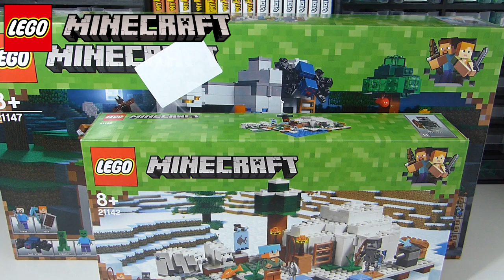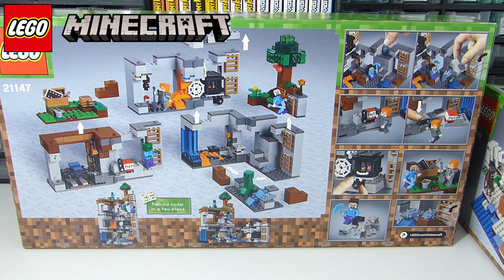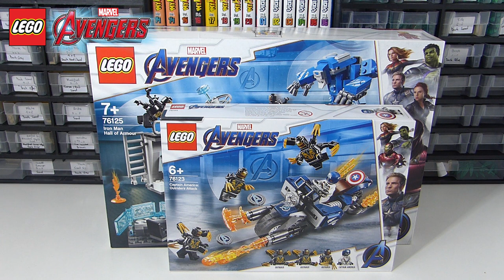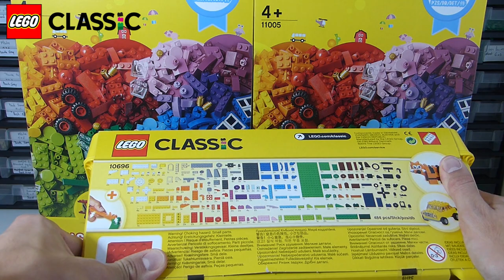J'AI FAIS UN TOUR AU LEGO STORE #5 (Promo Amazon) | HAUL LEGO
J'ai reçu pleiiiiiiin de sets Lego (que j'ai acheté) et on découvre tout ça :)

Voici les Time-code :
- Lego City 1:02
- Lego Minecraft 3:08
- Lego Avengers 4:31
- Lego Hidden Side / Friends 5:54
- Lego Architecture / Ideas 7:25
- Lego Classic 9:08

La vidéo en haute définition, alors prends en plein les briquettes !!